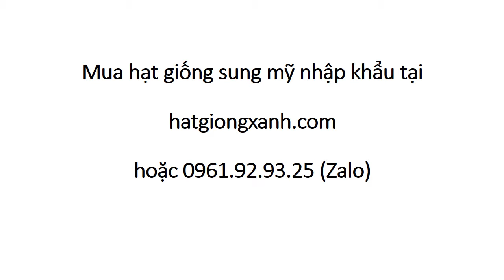Hạt Giống Sung Mỹ Đồng Nai 0961 92 93 25